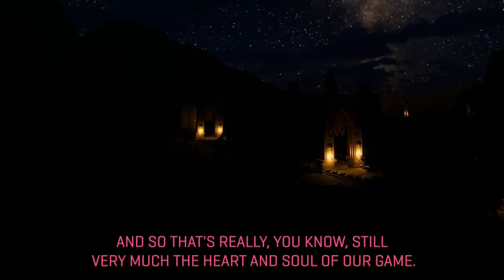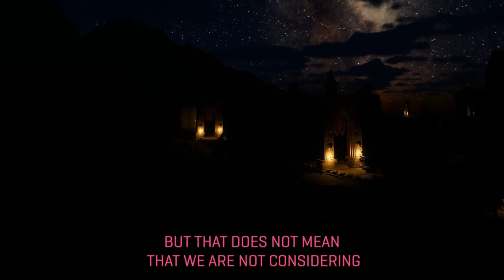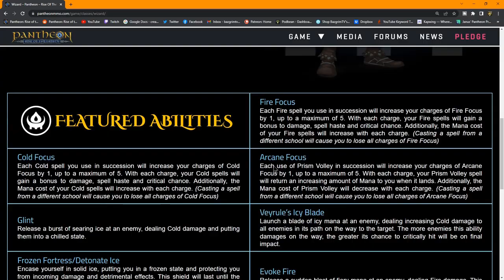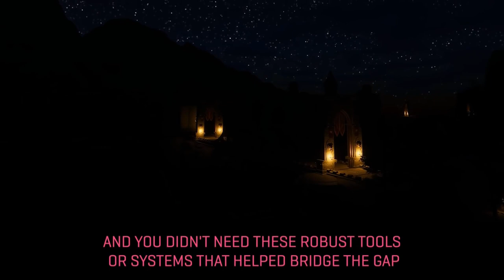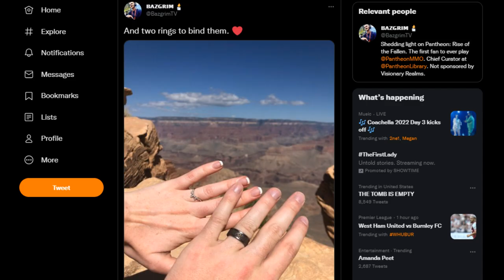You Can Solo in Pantheon: Rise of the Fallen, But...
As the MMORPG genre shifts more and more toward soloability, one of the decisions the developers of Pantheon: Rise of the Fallen have made in an attempt to stand out is to put an emphasis on cooperative gameplay. But for many people, that sounds like more of a time commitment than they’re able to make. Others prefer to solo exclusively. So it begs the question, can a game really satisfy these different playstyles without stretching itself too thin?

Chapters:
0:00 - Intro
0:41 - MMO Paradigm Shift
2:08 - Why Solo in an MMO?
4:53 - Soloing in Pantheon
7:10 - Soloing Level Progression
9:41 - Soloing Classes
11:13 - Online Communities in 2022
13:25 - Social Tools in Pantheon
15:50 - Outro

► Join the BazgrimTV Discord server to stay on the cutting edge of Pantheon news and conversation with like-minded fans

► Visit the Library of Pantheon, a website I helped make where you can learn EVERYTHING there is to know about Pantheon

► Has any of my content informed your decision to pledge to Pantheon?

► Receive "The Lantern," the free monthly e-mail newsletter that allows you to stay up to date with everything that's going on in the world of BazgrimTV. Just fill out this quick form

Special thanks to my faithful patrons:

DesignOTG
Jason Bevil
Mark Wicklund
Donler
Brendyn Pac
Jim McKenzie
Millie Schaller
Zack Rohret
Cenalan
David Courtroul
Kevlyn
Animate Acumen
Kelem
Michael Farnsworth
Bountycode
Zip Lox
Strata XL
Sean Spencer Beebe
Squirrel
Cal Miller
Jason Stockwell

BazgrimTV is where relaxation meets constant self-improvement through MMORPGs. With nearly two decades of extensive gaming experience and a degree in psychology, I seek insight into why people play games, how to excel at them, and more importantly, how lessons learned while gaming can be used to improve our real life.

I've brought this perspective to Pantheon: Rise of the Fallen, a deeply cooperative and challenging MMORPG currently in development. I started following the game closely in 2016, and in 2017, I became the first fan to ever play PantheonMMO. In 2018, I launched the BazgrimTV Twitch channel, where I was part of the first group of broadcasters to stream live gameplay of Pantheon without a developer. Ever since then, I've been on the journey of a lifetime and enjoy sharing all of my findings and adventures with fans from around the world!

This YouTube channel is where you can find recordings of my gameplay streams, news coverage, exclusive developer interviews, commentary, vlogs, and more!